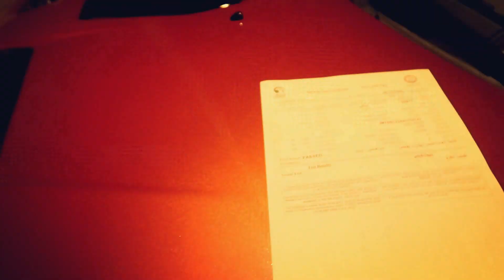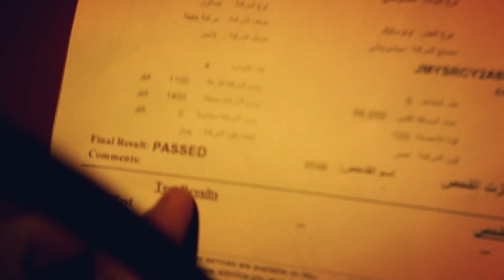Passed My Lancer With The Loudest Catback Exhaust System | Abu Dhabi | jaber Dada | Vlog #54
Guys, Follow me in my instagram for All updates.. You can text me there if you want.. thanks//